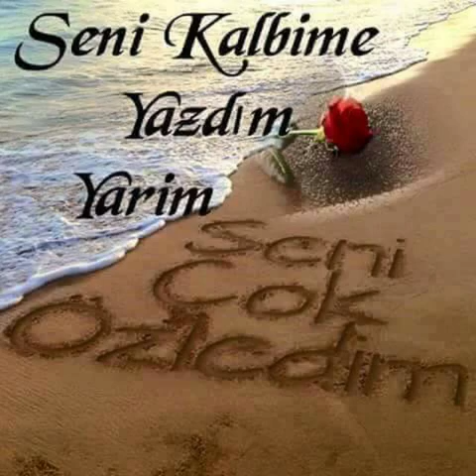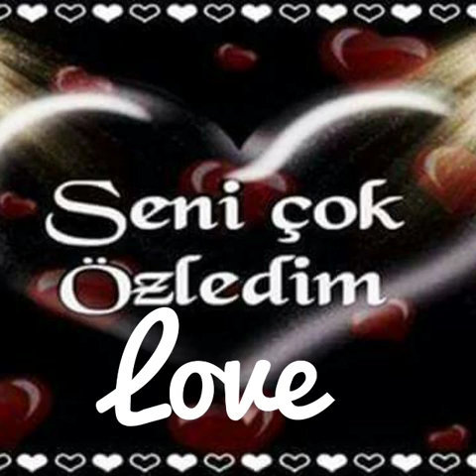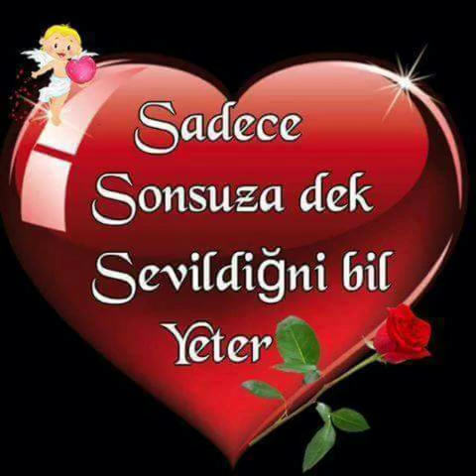Bir Dudaktan Bir Yanaktan